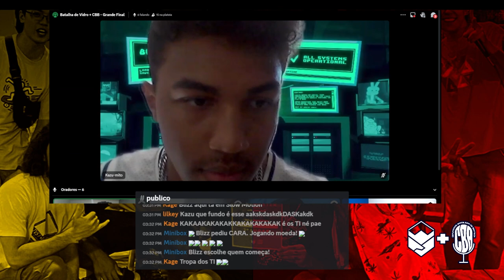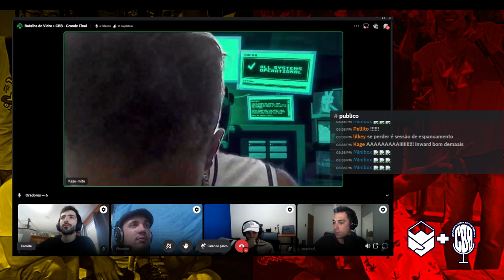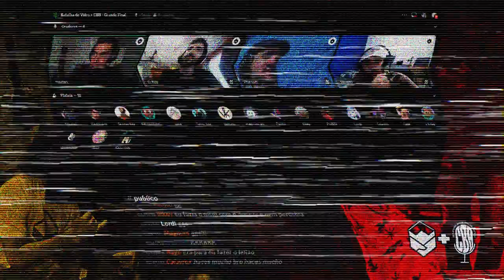Kazu x Blizz | Batalha de Vidro | Etapa 3 | BeatFellas + CBB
Batalha de Vidro realizada em parceria com a CBB 🔥